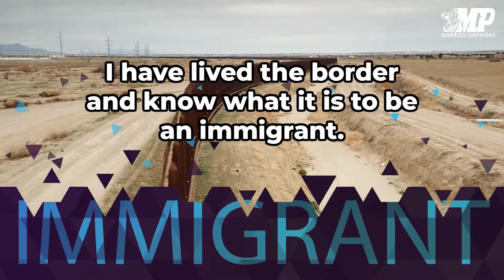Learn More About Martin Paredes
As an immigrant from Mexico who lived on the U.S.-Mexico border for many years & launched a business based on promise of NAFTA, I know first-hand about immigration, border politics & cross border trade. The national debates needs first-hand voices, like mine. I discuss the various issues about immigrants nafta mexico and the Border